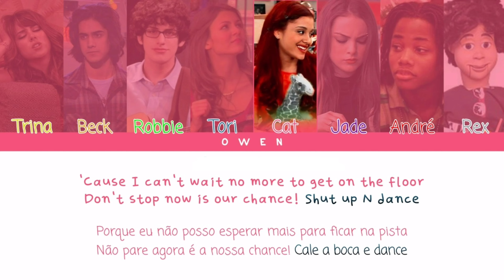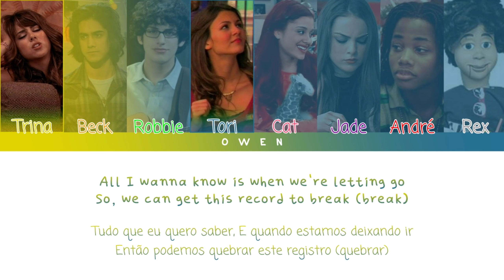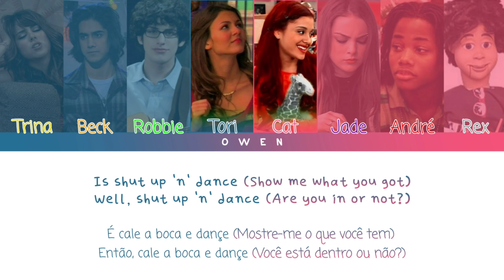Victorious Cast 'Shut up 'N' Dance' Color Coded Lyrics (ENG/PTBR)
Artista: Victoria Justice (Tori), Elizabeth Gillies (Jade), Ariana Grande (Cat), Leon Thomas III (André), Daniella Monett (Trina), Avan Jogia (Beck), Matt Benett (Robbie, Rex)
Album: Victorious